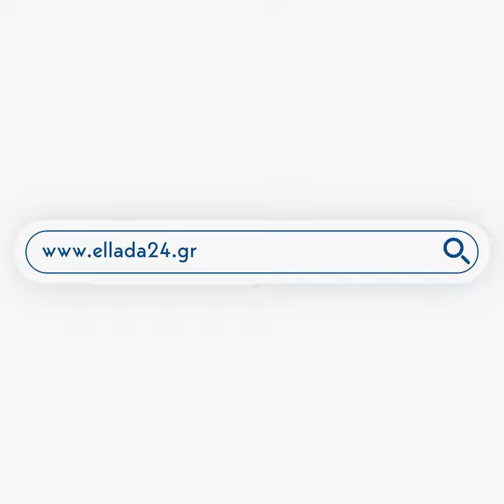Κασελάκης (ΣΥΡΙΖΑ): Αυτή τη στιγμή η φορολογία των επιχειρήσεων είναι ελκυστική